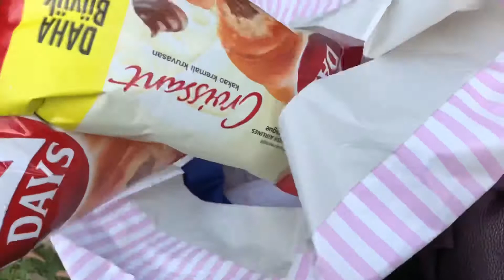vlog | picnic, fruit eggy bread, cheese pasta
Hello, this is Büşra.

Merhaba, ben Büşra.
Altyazılar ayarlardan seçilebilir.